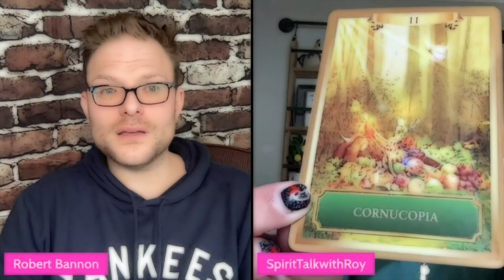Celebrity Medium Roy Tomko Talks His Gift, Drag Queens, & Gives A Special Reading To Robert!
Roy Tomko is a gifted psychic and spirit medium who grew up in New Jersey. He has sensed the spirit world for as long as he can remember. Although Roy has always been aware of this gift, it was not until recent major shifts in the world (Covid 19) that inspired Roy to focus his gift to help others connect with spirit.Roy provides mediumship and psychic readings via Zoom and other video call methods to help sitters connect to the spirit realm. His spiritual gifts allow him to connect to clients' loved ones who have crossed over. Roy provides healing messages and evidence from the spirit world. He creates a safe and comfortable environment for those seeking guidance from the other side.

The world first got to know psychic medium Roy Tomko from his popular YouTube series, Reading the Queen and Reading the King. Roy has read some of the world’s leading drag queens, including Sasha Colby and Detox. On Monday, February 19 @ 6pm PT/9pm EST, he will be showcasing his many talents and reading a season 15 favorite on Instagram Live.

Roy gives Robert a reading and leaves him shook! This is a much watch episode of The Roundtable!

Check out “The Roundtable with Robert Bannon” everyday right here on The Broadway Podcast Network!

Follow on IG @RobertMBannon or @theroundtablewithrobertbannon